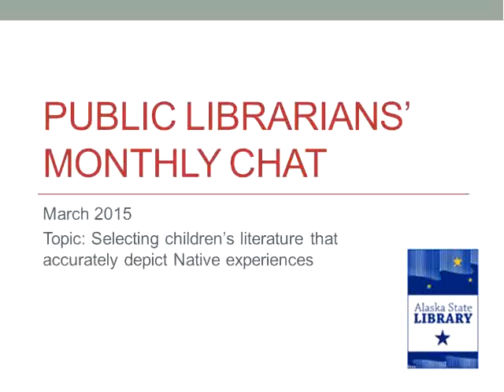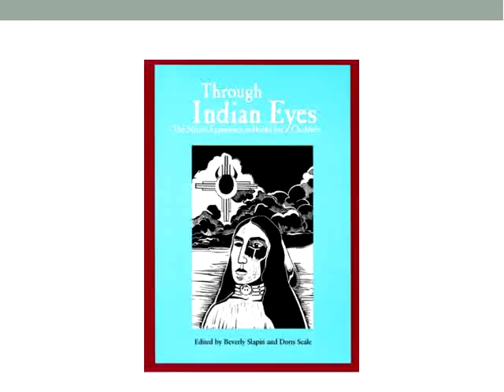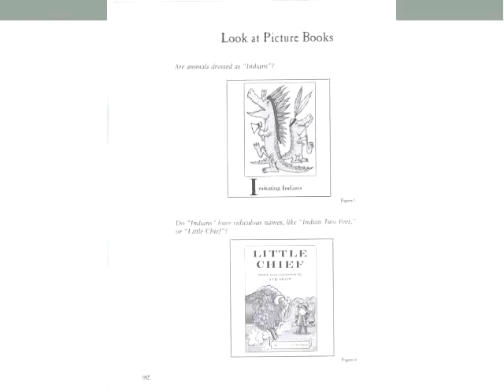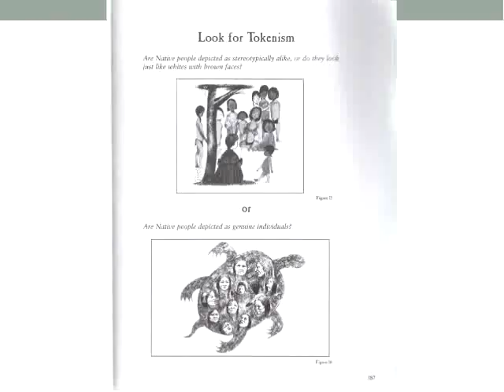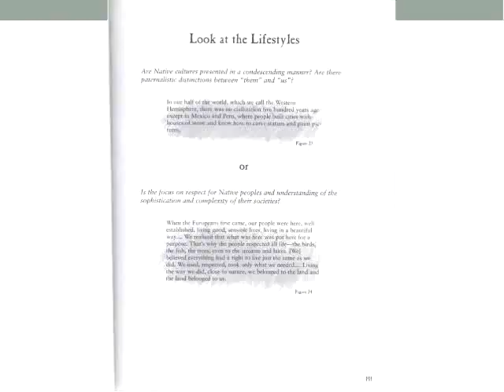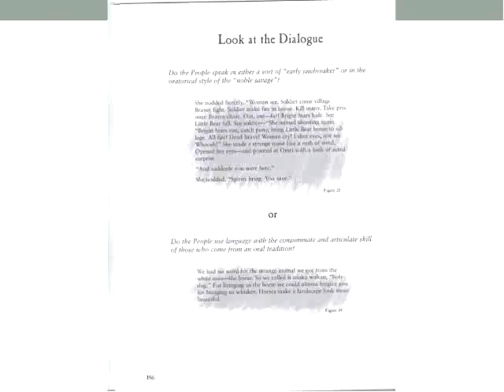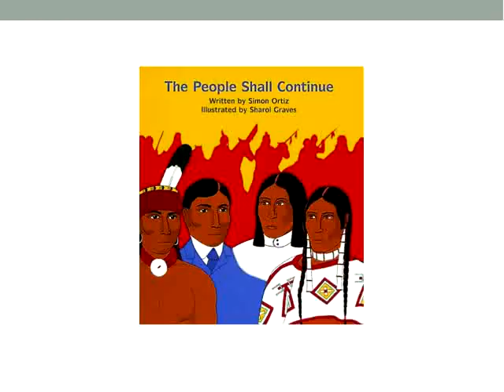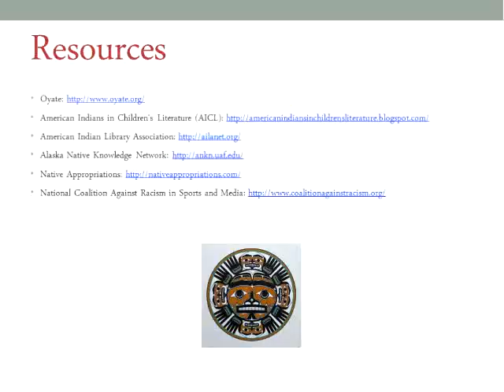ASL: Public Library Chat #14, Selecting children's literature depicting Native experiences (3/17/15)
Guest presenter Sorrel Goodwin from the Alaska State Library Historical Collections educates librarians on how to select children's literature that accurately depicts Native experiences. Supplemental materials and chat transcripts can be found